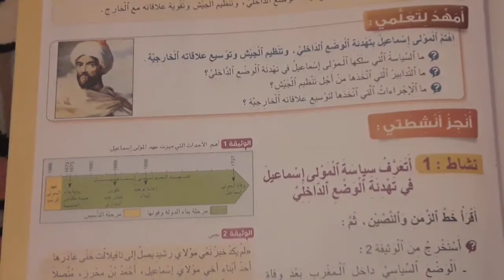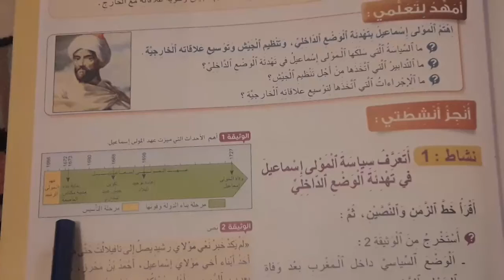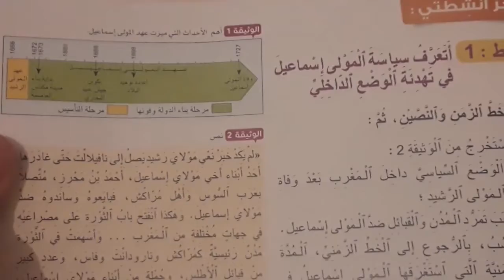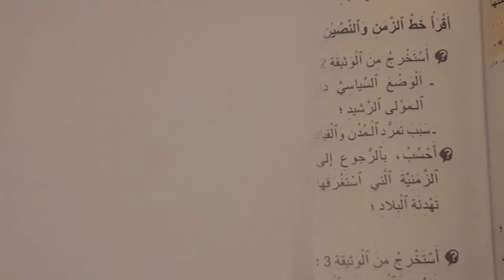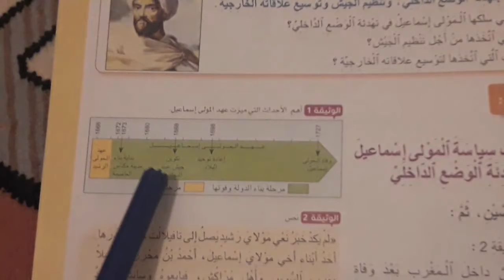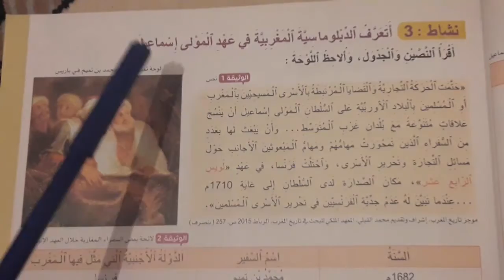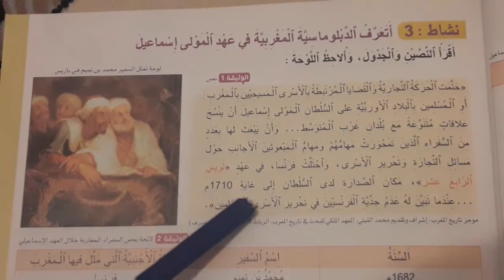المغرب في عهد العلويين تدعيم أسس الدولة القسم السادس ابتدائي الجديد في الاجتماعيات التاريخ